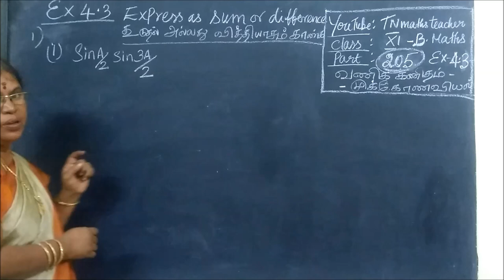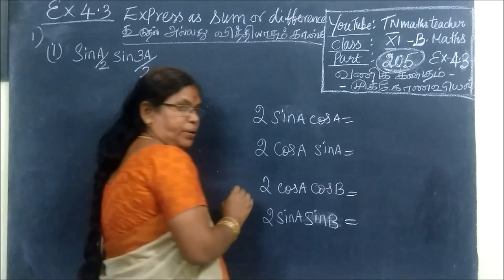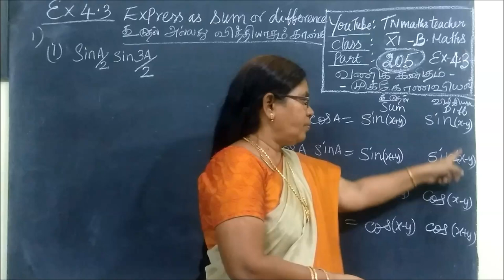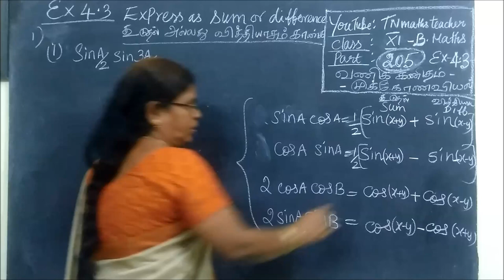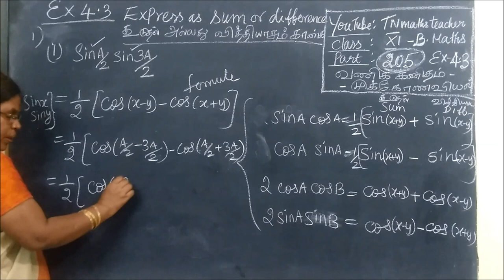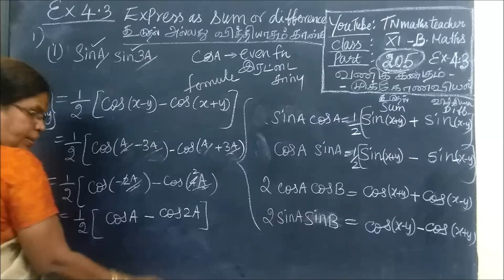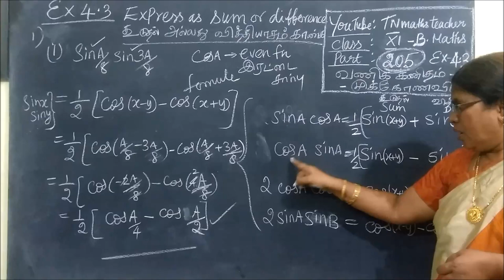11th B-Maths [Part-205] Ex-4.3-1-i முக்கோணவியல் Trigonometry Gomathi dharmarajan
11th B-Maths [Part-205] Ex-4.3-1-i முக்கோணவியல் Trigonometry  Gomathi dharmarajan